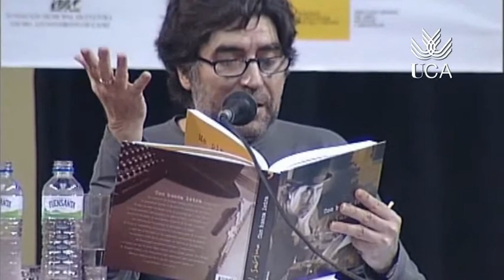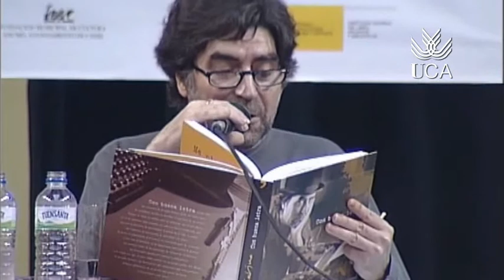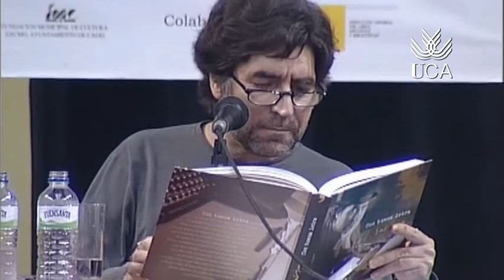Joaquín Sabina (Parte 6)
Presencias Literarias en la UCA: Joaquín Sabina. Cádiz, Mayo de 2004  6ª parte